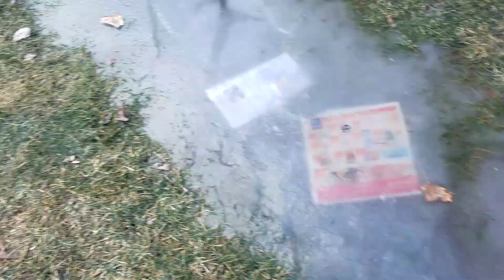The ice is hard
Don't say badwords Mamooshcka